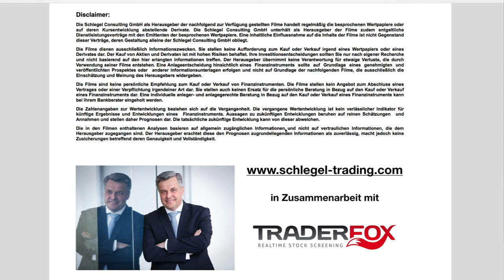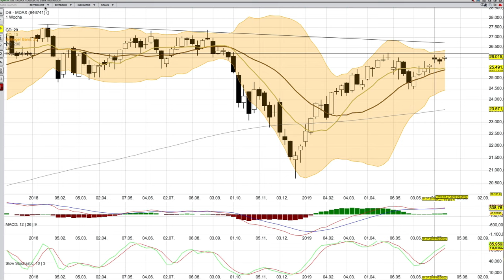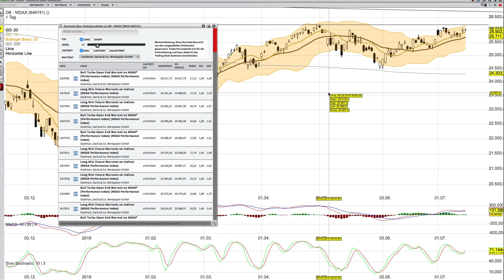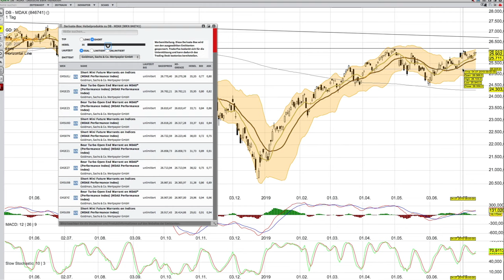MDAX Analyse per 16 Juli